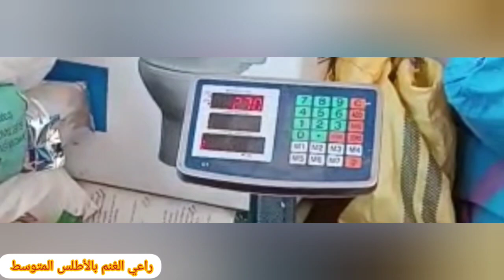إلا علفتي النعجة الضارا 🤔النتيجة تاتبان فلخروف🤔دخل تشوف شحال وازن تبارك الله🤲🤲